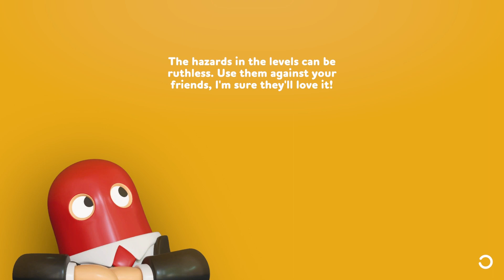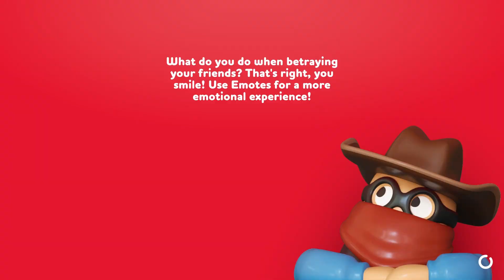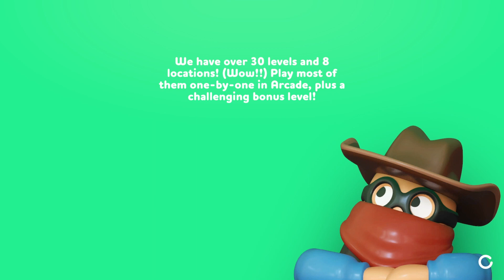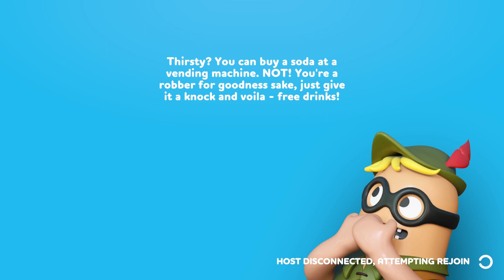Rubber Bandits bomb simulator